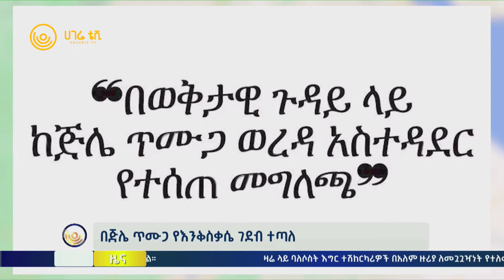በደሴ በቦንብ ፈነዳታ የ11 ስዎች ሕይወት አለፈ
አጫጭር መረጃዎች ከሀገሬ ቴቪ  |  ሐምሌ 05 ቀን ፣ 2014 ዓ.ም  |  አዲስ አበባ

በደሴ በቦንብ ፈነዳታ የ11 ስዎች ሕይወት አለፈ  |  በጅሌ ጥሙጋ የእንቅስቃሴ ገደብ ተጣለ  |  ኮንጎ የምስራቅ አፍሪካ ማኀበረሰብን ተቀላለለች  |  ጀምስ ዌብ ሳተላይት ጥራት ያለው ምስል አነሳች